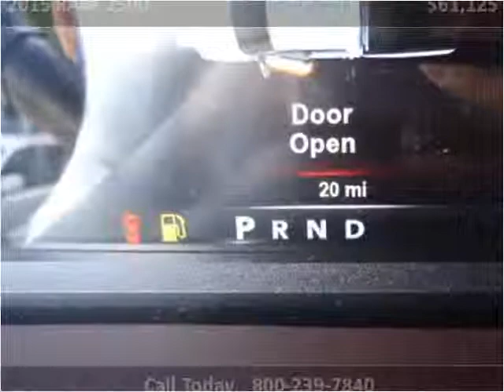2015 RAM 2500 New Cars Great Bend KS